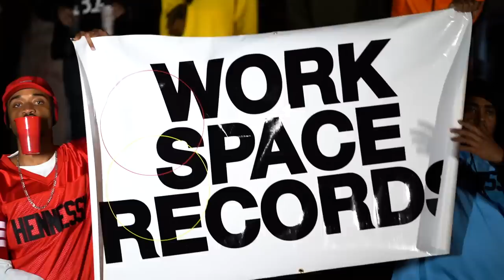T-BRUIN feat. G-BABY GVVAAN - IRL (Official Video)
T-Bruin feat. G-baby Gvvaan - IRL
Prod By Lord Sean

Shot by: Krystal Del Cid
Additional Camera Operation by: Owenbeknowin & TelliVision
Edited By: Krystal Del Cid & G-Baby Gvvaan